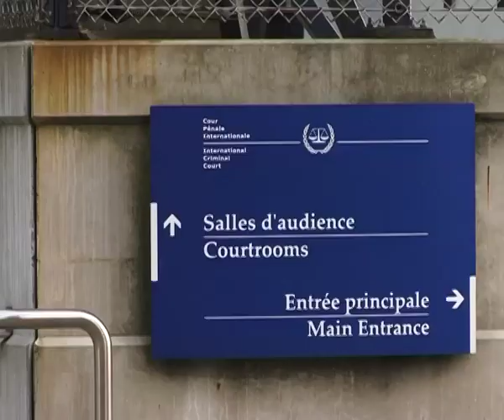Affaire Bemba, Kilolo et al: Dans la salle d'audience, Video introductive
L’ouverture du procès dans l’affaire Le Procureur c. Jean-Pierre Bemba Gombo, Aimé Kilolo Musamba, Jean-Jacques Mangenda Kabongo, Fidèle Babala Wandu et Narcisse Arido est programmée pour le mardi 29 septembre 2015, à 9h30 (heure locale de La Haye) devant la Chambre de première instance VII de la Cour pénale internationale, composée du juge président Bertram Schmitt, du juge Marc Perrin de Brichambaut et du juge Raul Pangalangan.

Jean-Pierre Bemba Gombo, Aimé Kilolo Musamba, Jean-Jacques Mangenda Kabongo, Fidèle Babala Wandu et Narcisse Arido sont accusés d’atteintes à l'administration de la justice en rapport avec des témoignages dans le cadre de l'affaire Le Procureur c. Jean-Pierre Bemba Gombo.

Le procès débutera par la lecture des charges portées à l’encontre des cinq accusés. Les juges vérifieront que les accusés comprennent la nature des charges à leur encontre. Les accusés se verront demander s’ils plaident coupable ou non coupable. Il est prévu que l'Accusation fasse des déclarations liminaires avant de procéder à la présentation de ses éléments de preuve. Les déclarations liminaires de la Défense seront faites au début de la présentation des preuves de la Défense.

Documents d’information
• Questions et réponses concernant l'ouverture du procès : Français ; Anglais
• Fiche d'information sur l’affaire : Français ;  Anglais